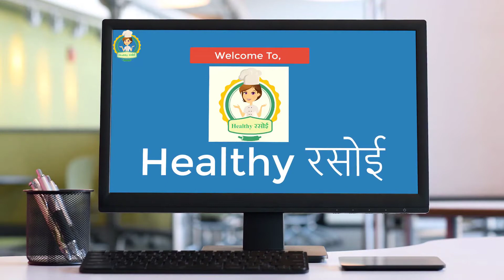Restaurant Style Shahi Bhindi होटल जैसी चटपटी शाही भिंडी Shahi Okra, Royal Ladyfinger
Hello Friends,
Today We have brought a very special recipe for you. This is Restaurant Style Shahi Bhindi होटल जैसी चटपटी शाही भिंडी Shahi Okra, Royal Ladyfinger Recipe,
Restaurant Style - Shahi Bhindi / Okra, Shahi Bhindi Recipe in Hindi . For preparing also it doesn’t take much time. Hope you will like it. Kindly Write to us in comment box.

Ladyfinger/ Bhindi/ Okra - 250 gm ( भिन्डी - 250 ग्राम )
Oil - 5 Spoon ( तेल - 5 चम्मच )
Garlic - 5 cloves ( लहसुन कली - 5 )
Ginger – 1 Inch ( अदरक – 1 इंच )
Red Chilli - 3 (लाल मिर्च - 3 )
Almond - 4 ( बादाम - 4 )
Cashew Nut - 8 ( काजू - 8 )
Onion - 50 gm (प्याज – 50 ग्राम )
Tomato - 3 ( टमाटर - 3 )
Oil - 1 Spoon ( तेल - 1 चम्मच )
Water – 1/2 Cup ( पानी - 1/2 कप )
Turmeric Powder - 1/2 Spoon ( हल्दी पाउडर - 1/2 चम्मच )
Salt As Per Taste ( स्वाद के अनुसार नमक )
Coriander Powder - 1 Spoon ( धनिया पाउडर - 1 चम्मच )
Cumin - 1 Spoon ( जीरा - 1 चम्मच )
Bay Leaf / Tej Patta - 1 ( तेज पत्ता - 1)
Chakri Fool / Badal Phul -1 ( चक्र फूल / बदल फुल -1 )
Garam Masala - 1/2 Spoon ( गरम मसाला - 1/2 चम्मच )